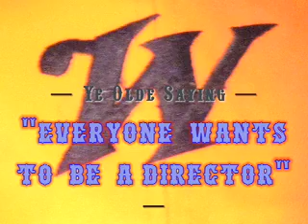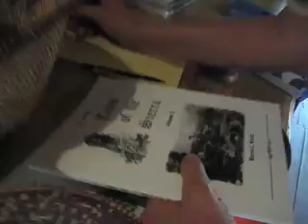High Sierra Elderhostel with Dad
My father invited me for a week of camping at the High Sierra Elderhostel. My dad wanted to make a movie of our special trip, this is the result. Thanks Dad and all the great people we met!!!